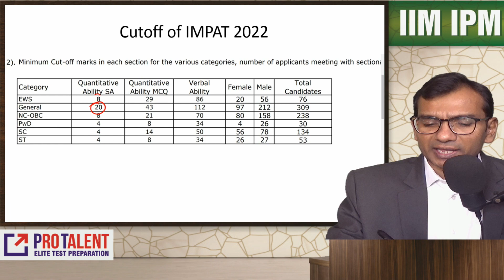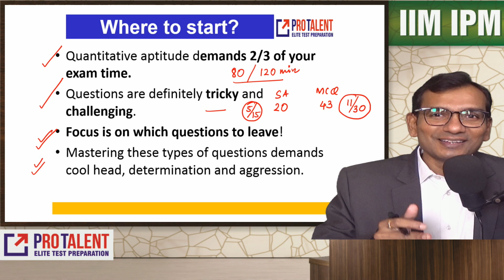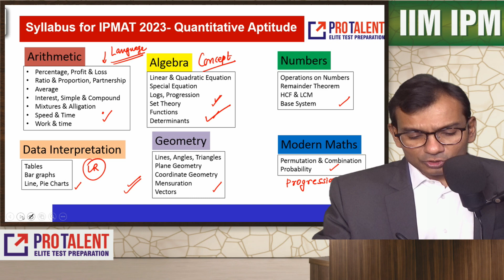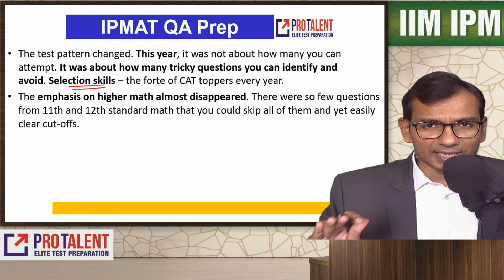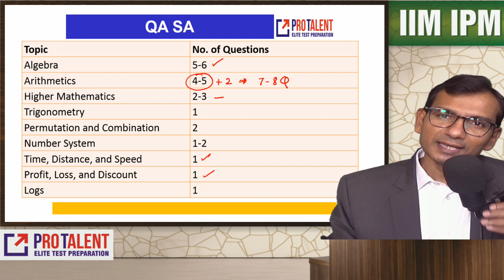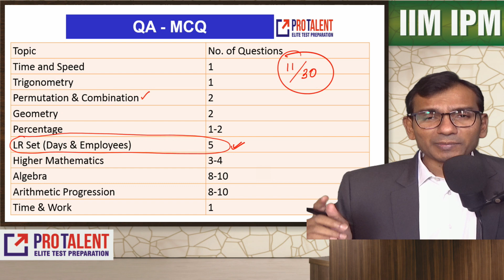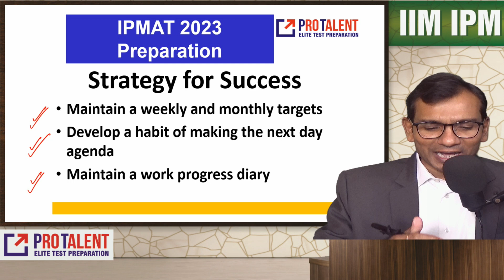IPM Quantitative Aptitude🔥🔥 Where to Start?🔥🔥